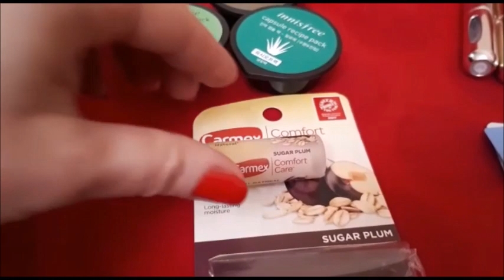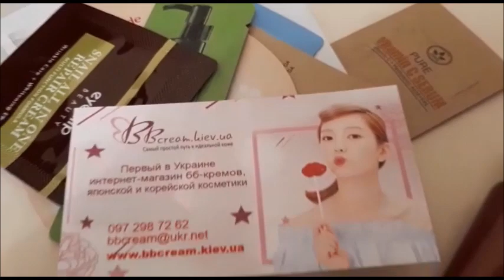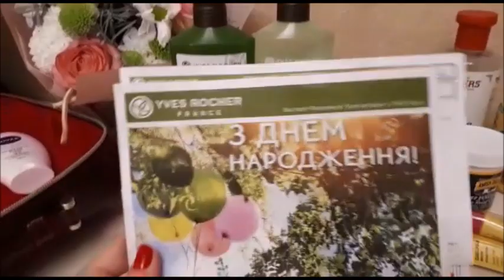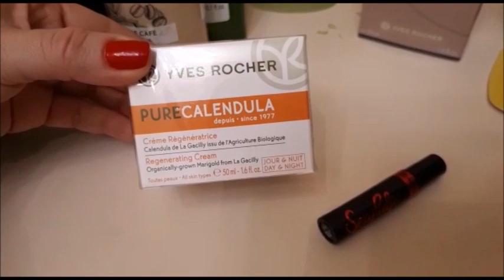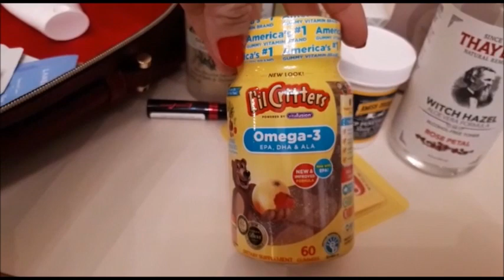IHerb, Innisfree, Yves Rocher, Nivea, Pumpkin mask, Бархатные ручки, review(обзор)@alena79vin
IHerb, Innisfree, Yves Rocher, Nivea, Pumpkin mask, Бархатные ручки, review from (обзор от) @alena79vin